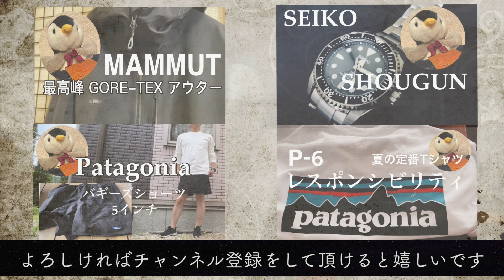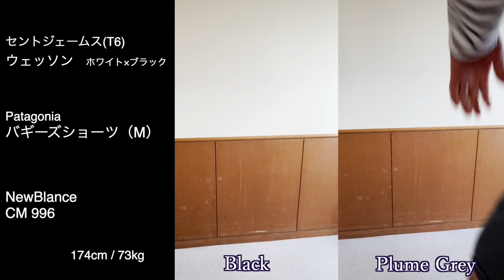＃61 30/40代におすすめの２色！夏の定番 Patagonia【バギーズショーツ】５インチとセントジェームスとのコーデ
夏の定番 Patagonia【バギーズショーツ】５インチ！40代の私がおすすめするバギーズカラー２色（Black & Plume Gray）を紹介します。セントジェームスとのコーデ比較動画もあります。